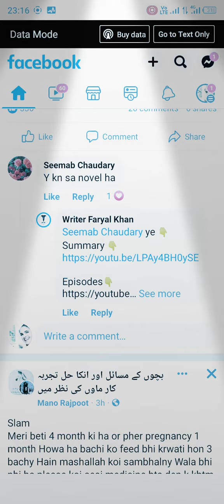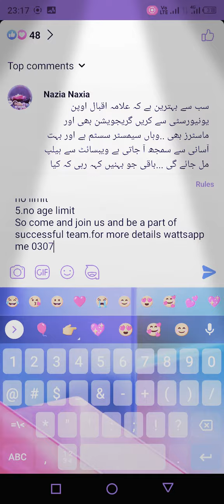how to post in Facebook comments/post in Facebook comments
محنتی لڑکيوں اور عورتوں کی ضرورت ہے- جو گھر بيٹھ کر کام کرنا چاہتی ہيں۔ عمر اور تعليم کی کوئی حدنہيں۔ یہ موقع ان سب کے لیے ہے جو  پيسہ کمانا چاہتے ہيں۔
آپکو ہر چيز سکھائی جا ئے گی۔ آپ کے تمام مسائل کو حل کيا جائے گا۔ اور آپکو کامياب ہو نے کی تمام راز سکھائے جائيں گے ۔
🌺کام شروع کرنے کے بعد آپکو يہ فائدے حاصل ہوں گے۔
1: profit
2: commission
3.welcome gifts
4.sales action gifts(5000rs)
5 .cash award
6. Free international tour
يہ ايک ايسےبزنس کا مو قع ہے- جس کے لئے
1.No higher education necessary
2.Online home based work specially housewife. Students. Jobless etc
3.Full support & regular guidence from your seniors to help
4.Income is just based on your effort it has no limit
5.no age limit
So come and join us and be a part of successful team.oriflame entrepreneur online jobs